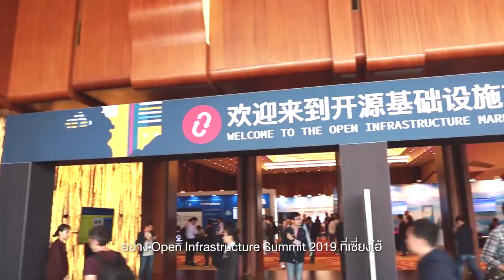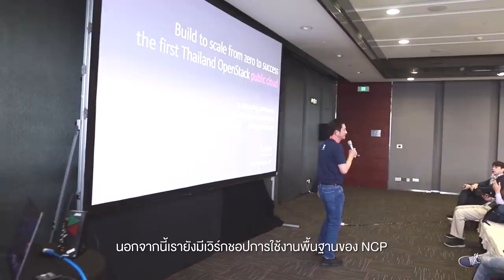World Class Experience Sharing Open Cloud Technology - นวัตกรรมใหม่สำหรับอุตสาหกรรมไทย l Nipa.Cloud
World Class Experience Sharing - Open Cloud Technology นวัตกรรมใหม่สำหรับอุตสาหกรรมไทย

งานที่จะเผย ‘ความล้ำ’ ของ Cloud Technology ในการขับเคลื่อนอุตสาหกรรมไทยยุค 4.0 โดยผู้เชี่ยวชาญระดับประเทศ ที่คุณไม่ควรพลาด!!

ในงานจะประกอบไปด้วยเนื้อหา เกี่ยวกับ

● ความรู้และประสบการณ์ด้าน Cloud Technology ของแบรนด์ระดับโลก เช่น Tencent, CERN และ LINE จากงาน ‘Open Infrastructure Summit 2019’
● อัพเดตเทรนด์เทคโนโลยีระดับโลกมากมายทั้ง IoT, Finance, SAP Hana, ERP และ AI & Machine Learning
● Solution ของ Cloud ในการพัฒนาอุตสาหกรรมต่างๆ เช่น High Traffic Web Server, Application on cloud และ Container Technology
● Nipa.Cloud จะมาแบ่งปันประสบการณ์การสร้าง OpenStack Cloud ให้สามารถ Run ระบบ และ Optimize อย่างมีประสิทธิภาพ
● NCP Workshop การใช้งานในระดับพื้นฐานของฟีเจอร์ต่างๆ ที่จะทำให้คุณสามารถเข้าใจการใช้งาน Cloud ได้มากขึ้น

พบกับประสบการณ์จริงของทีมงานผู้เชี่ยวชาญจาก Nipa.Cloud นำโดย ดร.อภิศักดิ์ จุลยา (CEO & Founder, Nipa.Cloud) ที่จะมาแชร์ประสบการณ์และความรู้จากการได้มีส่วนร่วมในงานระดับโลก ‘Open Infrastructure Summit 2019’

วันที่ 20 ธันวาคม 2562 เวลา 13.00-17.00 น.
โรงแรมเทาทอง มหาวิทยาลัยบูรพา จ.ชลบุรี
ห้องเทาทอง 1 ชั้น 2